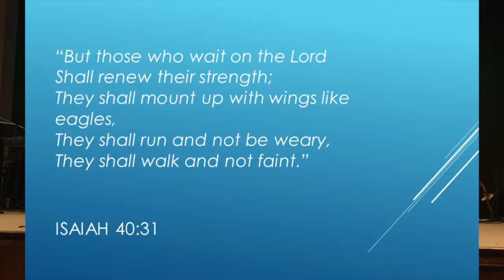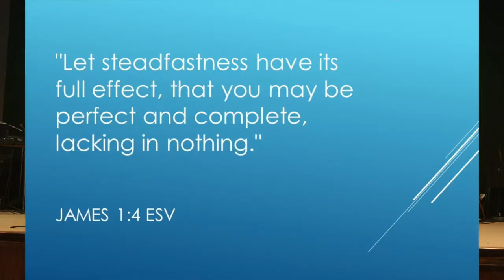Renewed Day By Day: Renewed Strength From His Presence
We can be renewed day by day. This spiritual renewal comes when we wait upon the Lord.  As we are in his presence we will discover a renewed sense of strength and energy.